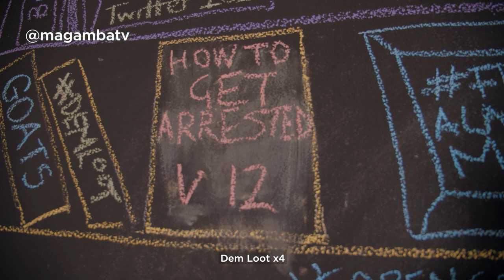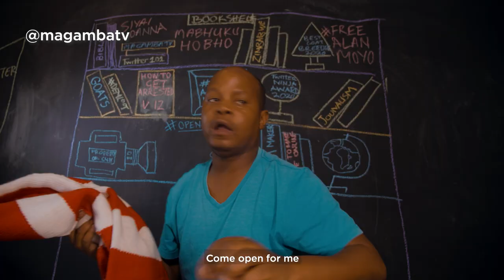DemLoot | Tsaona |S 06 Ep01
Comrades,
This week we are riding on the DemLoot ridim.
Our Zimbabwe Health System has suffered a lot because of looting, now that vaccines are coming through let us push on for transparency.